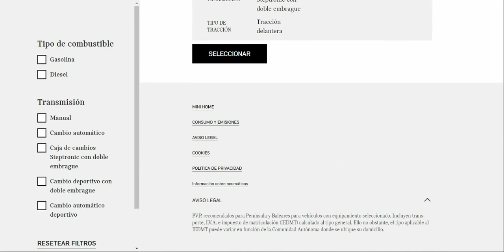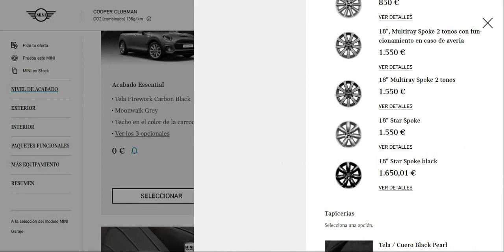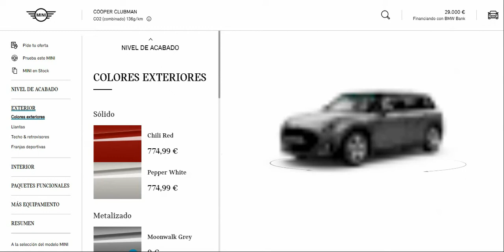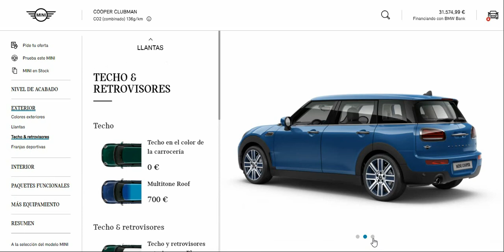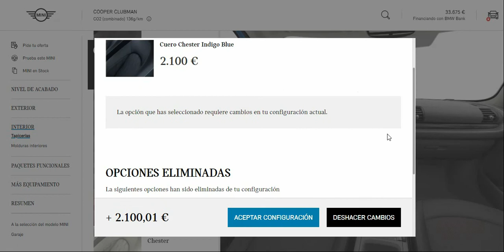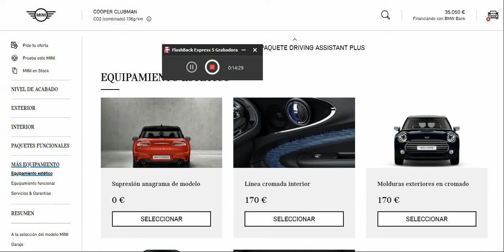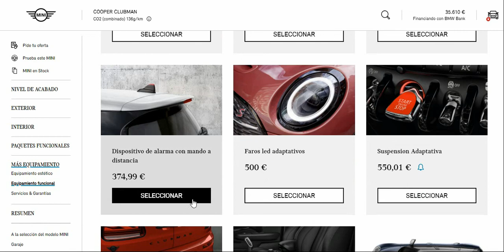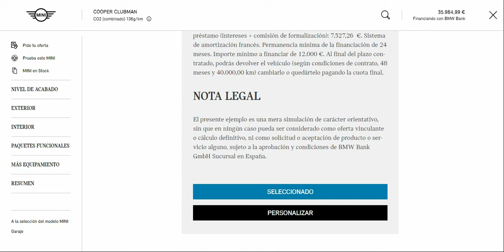Configurador Mini F54 Clubman Cooper manual Island Blue Cuero Chester Indigo Blue